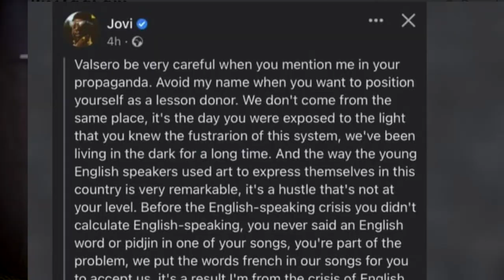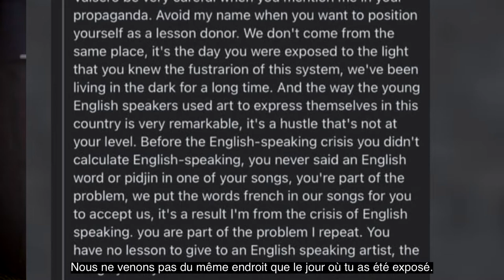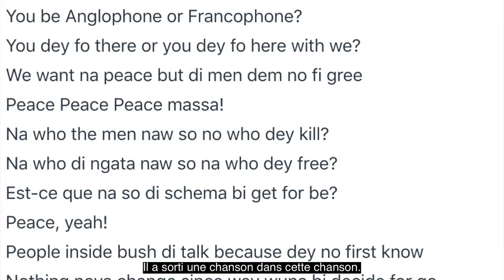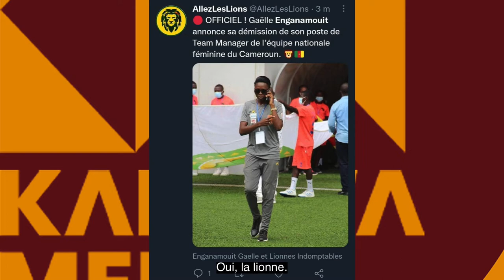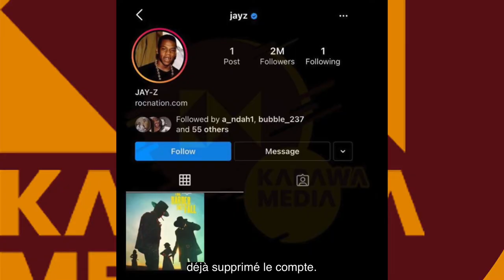Valsero vs Jovi, Krotal in Jail, Internet angry with Tenor, Gaëlle Enganamouit and nude videos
This is another episode of The Diary Room Show with Your boy Karawa